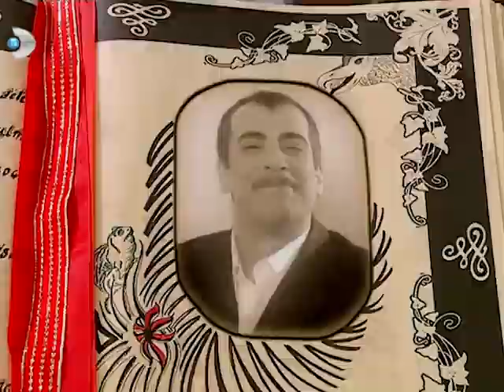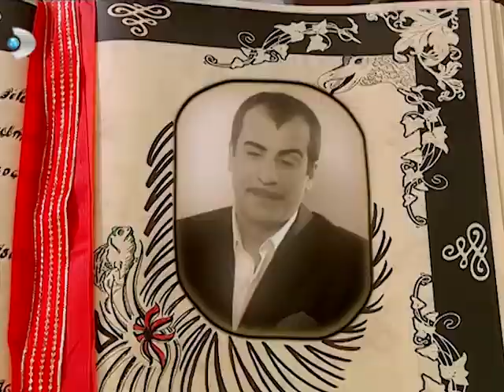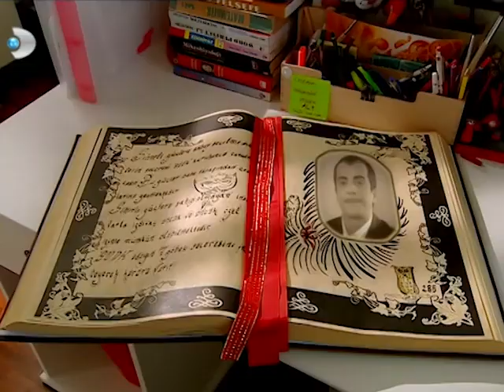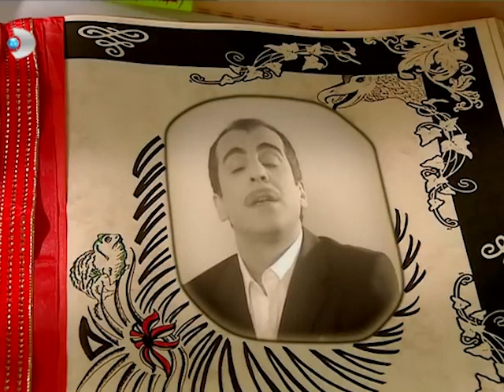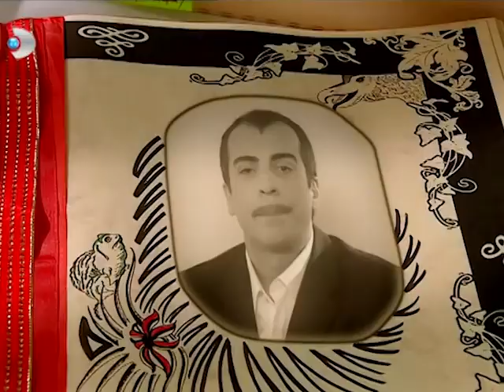Ayşegül Sihirli Güçleri Olduğunu Kabul Etmiyor - Acemi Cadı Özel Klip